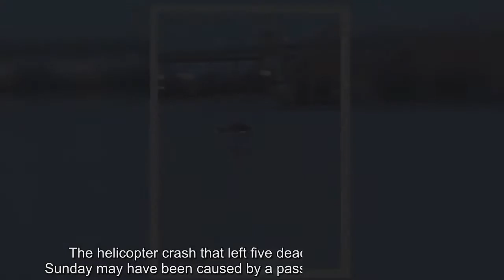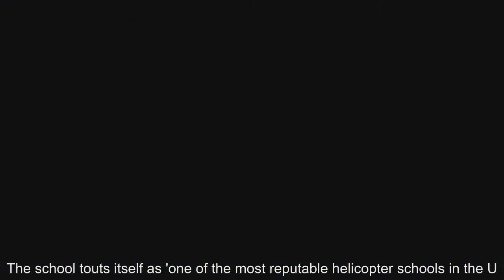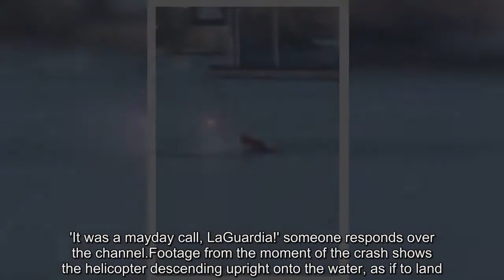NYC helicopter crash may have been caused by passenger's luggage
The helicopter crash that left five dead in New York City on Sunday may have been caused by a passenger's piece of luggage.The helicopter, a Eurocopter AS350, had been chartered from Liberty Helicopters by a private party for a photo shoot over the city when it crashed in the East River near Gracie Mansion just after 7pm.The 33-year-old pilot, Richard Vance, who was the only survivor of the crash, has been cooperating with authorities.He allegedly told investigators that the crash may have been caused by one of the passenger's pieces of luggage hitting the emergency fuel shutoff button, a senior law enforcement official told CNN.Investigators from the National Transportation Safety Board were called to the scene last night and are currently working to determine the official cause of the crash.Video shows the dramatic moment the helicopter landed in the water, flipped, and then began to sink into the 39-degree waters.A few moments later, witnesses saw the pilot surface with a yellow raft.He was rescued by a tug boat.Divers rushed to the scene to rescue the other victims.Two were pronounced dead at the scene while three others were taken to the hospital where they died.The victims have not been named but reportedly include four men and a woman.Part of the reason why it took so long to pull their bodies from the sunken wreckage was because they were strapped in with special harnesses that had allowed them to lean out and take pictures of the city while the doors of the helicopter were open.'One of the most difficult parts of the operation, we're told, was the five people, besides the pilot, were all tightly harnessed,' said Commissioner Nigro.'So these harnesses had to be cut and removed in order to get these folks off of this helicopter.' The incident began shortly before 7pm, when the helicopter took off from HHI Heliport in Kearny, New Jersey and flew past the Statue of Liberty in New York Harbor before heading north up the East River and crashing just short of Roosevelt Island, according to Flight Radar.The flight would last just 11 minutes.But remarkably, the helicopter's pilot - who has been flying 'for years' according to his father - managed to scramble to safety.Vance, who is from Danbury, Connecticut, said the aircraft went down because of engine failure.His father, Anthony Vance, told the New York Post that his son is a 'very good pilot' who has flown 'a lot of years'.Vance's LinkedIn profile shows he has worked for the company since April 2016.Before that, he worked for more than three years as an assistant chief flight instructor at Northeast Helicopters.The school touts itself as 'one of the most reputable helicopter schools in the U.S.'A website for the flight school says Vance started teaching there after suffering a back injury 'that kept him from flying for the army'.Liberty Helicopter's website boasts that they have been 'flying safely for over 30 years'.But records show their helicopters were involved in two serious crashes.One i